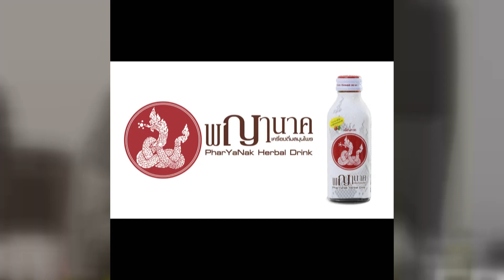ผบ.ตร.แถลง ฆ่า 8 ศพ EP.1 l Ejan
ผบ.ตร.แถลง ฆ่า 8 ศพ EP.1